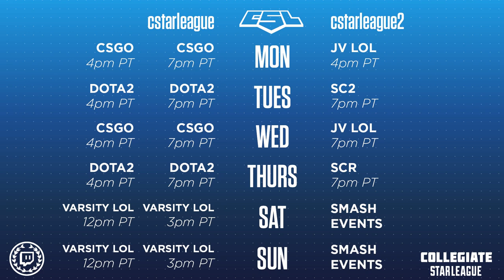Playoffs Ro8: Johns Hopkins vs Robert Morris - Game 2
Playoffs Ro8: Johns Hopkins vs Robert Morris

Junior Varsity:
Monday - 4pmPT
Wednesday - 7pmPT